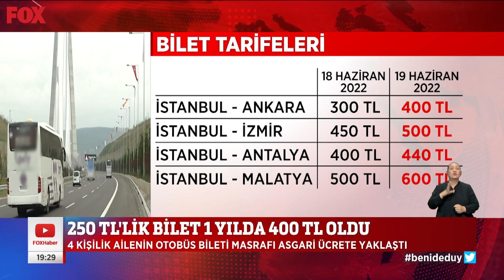Otobüs biletlerine bir zam daha! 19 Haziran 2022 FOX Ana Haber Hafta Sonu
Memlekete gitmek hayal oldu... 19 Haziran 2022 FOX Ana Haber Hafta Sonu öne çıkan haber videoları yayında hemen izle!